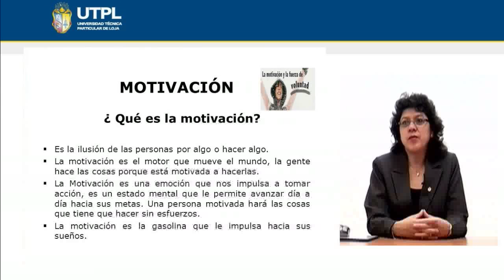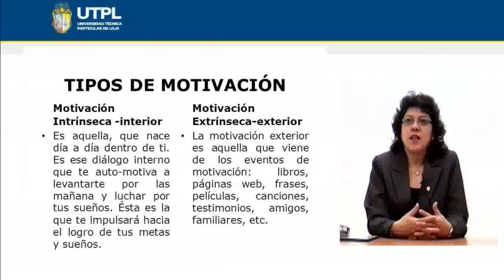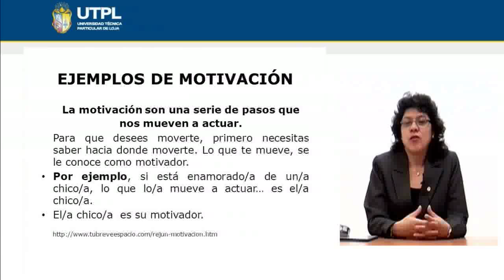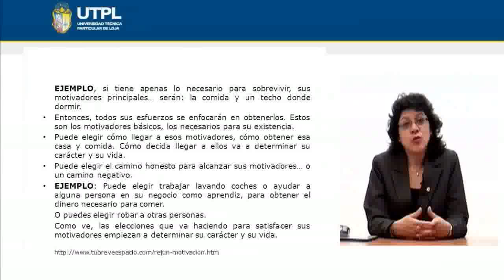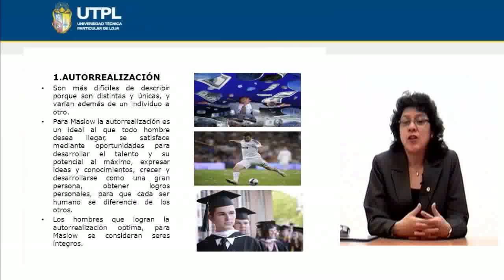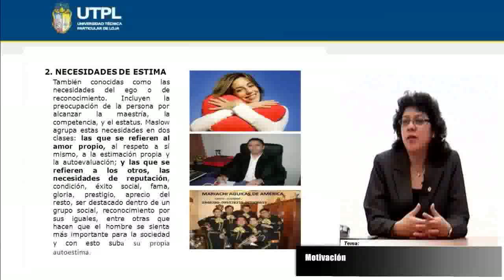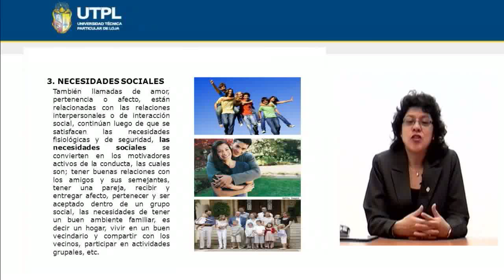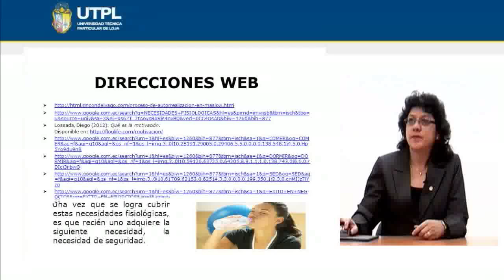UTPL MOTIVACIÓN [(PSICOLOGÍA)(PSICOLOGÍA GENERAL)]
Psicología
Psicología General
Tema: Motivación
Ponente: Dra. Mgs. Carmen Sánchez